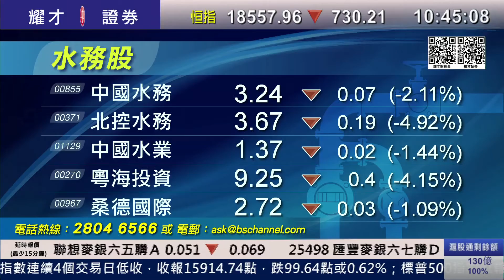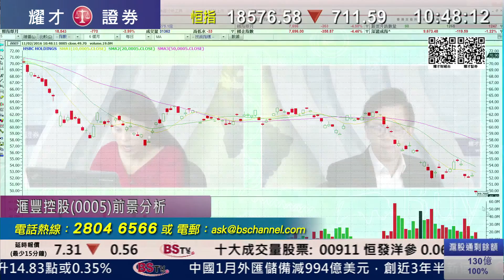耀才財經台 有問必答 謝美琪 陳偉聰﹣有問必答：0371、0005